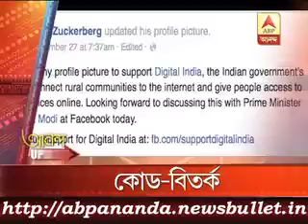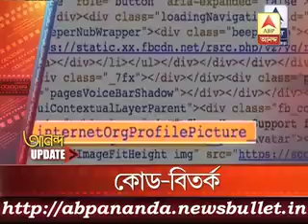3 মিনিটে এই মুহুর্তের বড় খবর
Jogen Chowdhury expressed his disgust on Govt Art college Professors